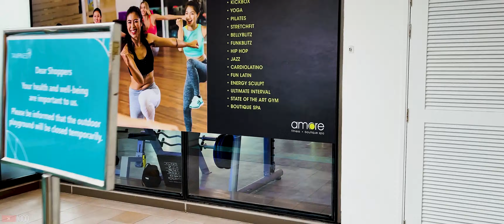Tampines 1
Tampines 1 hyper-lapse, with audio

Gears used for this video:
Mic: Sennheiser AMBEO Smart Headset (iOS)
Gimbal: DJI OM 4

Camera: GoPro Hero 9 Black
Mic(connected to an iPhone 7)b : Sennheiser AMBEO Smart Headset (iOS)
Pole: GoPro Max GRip + Tripod
SanDisk Extreme Pro 128 GB